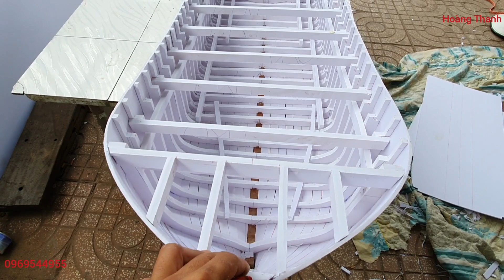Hoàng Thanh – Lần Đầu Tiên Đóng Ghe Biển Mô Hình . Kiểu Kiên Giang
Đây Là  sản phẩm  mình  làm  bữa  h đây
hông  biết  giống  được  nhiêu  ٪ nữa  mong  mọi người cho ý kiến
cảm ơn  mọi  người  xem hết video